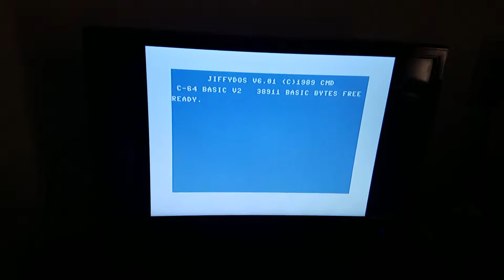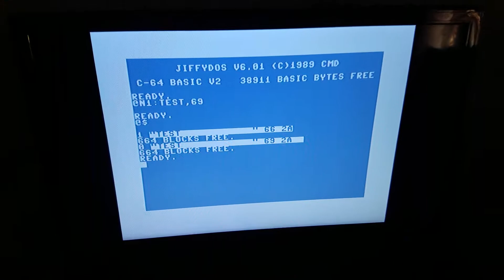MSD SD-2 Dual Disk Drive for the Commodore 64 and other 8-bit Computers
Just tested out a MSD SD-2 disk drive I acquired.  Wanted to show proof of it working before it gets listed on eBay.